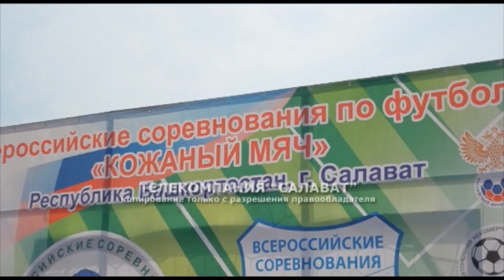Кожаный мяч закрытие